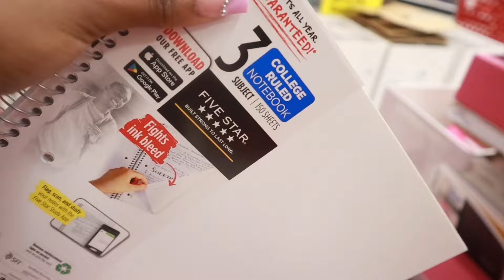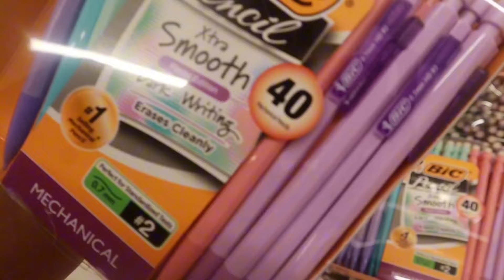BACK TO SCHOOL SUPPLIES SHOPPING @target + HAUL 2024 | Aaniyah M.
FAQ
- Is Aaniyah M. Your Real Name? Yes but, Aaniyah and Mattie are my middle namesMy first name is Eriyonna (Air-Ri-Yon-A)
- Age? 20
    - What Do You Use To Record? iPhone15 pro max & M200 Canon

5,980
Current sub goal
10,000